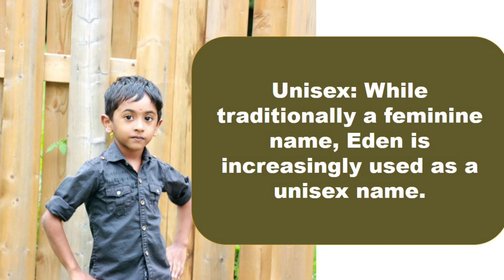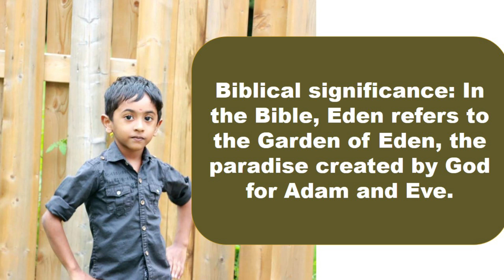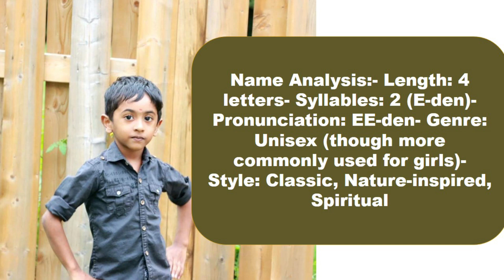Name Fun Eden / Real facts about name "eden "